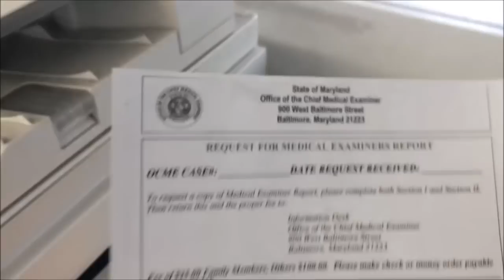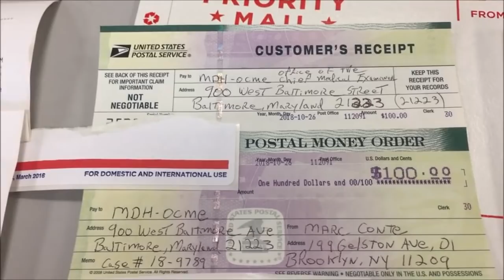JEN MOORE Autopsy Signed, Sealed, Delivered; Murder Mystery Continues...